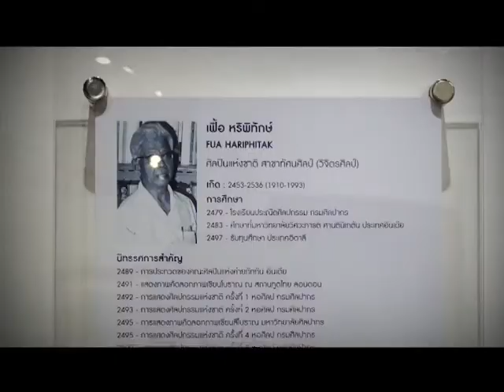รายการ Daradaily Art Show ตอน คุณเยาวณี นิรันดร พิพิธภัณฑ์ศิลปะ 129 ART MUSEUM P.3/5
เทปพิเศษกับบรรยากาศการเปิดพิพิธภัณฑ์ศิลปะ 129 ART MUSEUM เขาใหญ่ พร้อมสัมภาษณ์ คุณกิิ๊ก เยาวณี นิรันดร ผู้ก่อตั้ง พิพิธภัณฑ์ศิลปะ 129 ART MUSEUM อีกทั้งเดินพาชมผลงานศิลปะสะสมระดับold master และผลงานของศิลปินชั้นนำระดับประเทศ รวมถึงพบกับการสัมภาษณ์ ศาสตราจารย์เกียรติคุณอิทธิพล ตั้งโฉลกศิลปินแห่งชาติ สาขาทัศนศิลป์ (จิตรกรรม)ในวันเปิดพิพิธภัณฑ์ ห้ามพลาดในรายการ Daradaily Art Show ดำเนินรายการโดยคุณโย โยทะกา จุลโลบล พิธีกรสาวสวยสุดมั่นอารมณ์ดี

ส่วนเรื่องราวจะเป็นอย่างไรนั้น ต้องติดตามในรายการ Daradaily Art Show วันนี้เวลา 19.30 .ทางช่องดาราเดลี่ทีวี ออกอากาศวันอังคาร 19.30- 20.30 น
รีรัน วันจันทร์ เวลา 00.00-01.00 น
วันอังคาร เวลา 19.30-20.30 น.
วันพุธ เวลา 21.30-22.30 , 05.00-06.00.น.
วันพฤหัส เวลา 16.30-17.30 น.
วันศุกร์ 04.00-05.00 น.
ทางช่อง daradailyTV หรือ ทางจานดาวเทียม

รับชมได้ทางกล่อง
จานดำใหญ่ PSI ช่อง 198
จาน ThaiSat, IdeaSat, INFOSAT และ LEOTECH ช่อง 83 ดูเพิ่มเติมผ่านมือถือและ internet — ที่ Daradaily Art Show At Daradaily TV